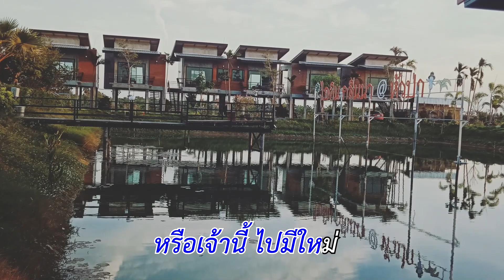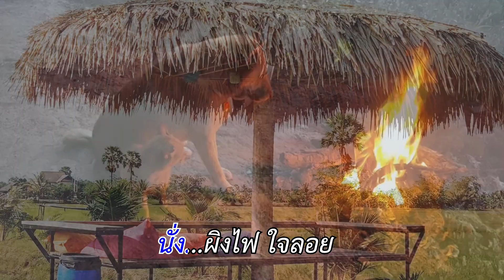เอก เอกรักษ์ - ลมหนาวผู้สาวถิ่ม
เพลง ลมหนาวผู้สาวถิ่ม
ศิลปิน : เอก เอกรักษ์
คำร้อง/ทำนอง : อ.สมโชค ปานแก้ว
เรียบเรียงดนตรี : อ.อ๊อด ศรชัย